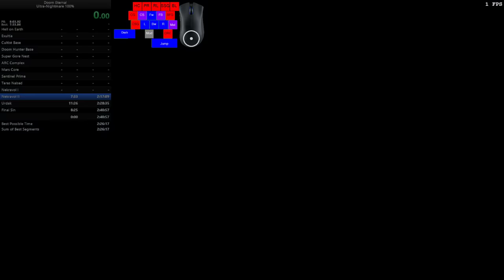11 - Nekravol II (Nightmare, 100%) in 7:14